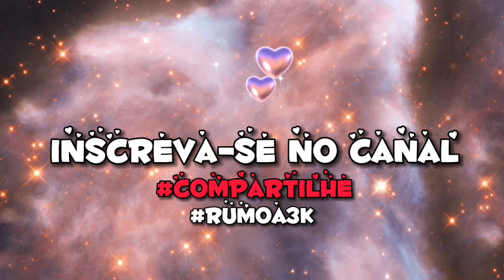🔥Saiu a Nova Atualização no Toca Life World😱😍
wsc1A0